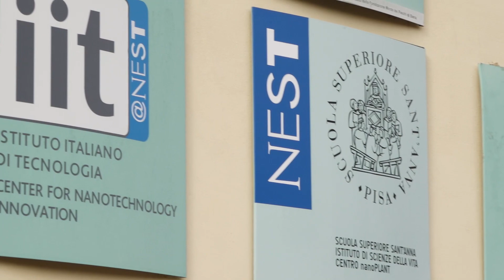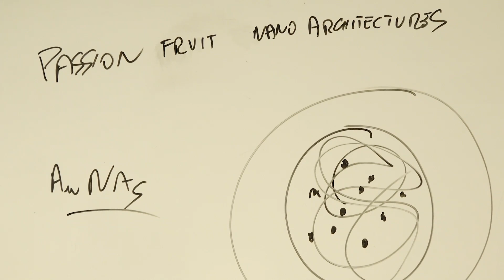La passione che trasforma l’oro in un’arma contro il cancro - Valerio Voliani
È l’elemento nobile per eccellenza e per le sue caratteristiche, fin dalla notte dei tempi, è stato scelto per realizzare gli oggetti più preziosi.

L’oro è brillante, luminoso ma, soprattutto, mantiene queste caratteristiche nel tempo.

Tuttavia, quando è ridotto a dimensioni piccolissime, di milionesimi di millimetro, l’oro presenta caratteristiche fisiche inaspettate: per esempio interagisce in maniera particolare con la luce.

Queste caratteristiche sono oggetto di ricerca scientifica da non più di un secolo, tuttavia erano note già nel Medioevo, tanto che la polvere d’oro veniva usata per dare una particolare colorazione rossa alle vetrate delle cattedrali medievali.

Ora stiamo cercando di sfruttare queste proprietà per combattere il cancro. In particolare i tumori della testa e del collo, un gruppo di neoplasie per cui da decenni i miglioramenti sono scarsi.

Il nostro progetto, sostenuto AIRC, punta a sfruttare una serie di caratteristiche delle nanoparticelle d’oro che le rendono particolarmente promettenti nella lotta ai tumori.

La prima è la loro “affinità” con il cancro: grazie soprattutto alle dimensioni molto piccole, le nanostrutture tendono a essere attratte dalle cellule tumorali che hanno bisogno di molto nutrimento per alimentare la propria crescita tumultuosa. Le particelle si accumulano dunque dentro il tumore risparmiando quasi completamente le cellule sane.

La seconda caratteristica è la particolare interazione con la luce: quando le nanoparticelle d’oro vengono illuminate con una luce rossa, che è particolarmente penetrante per il nostro corpo, le particelle si scaldano fino a danneggiare irreversibilmente le cellule tumorali.

La terza caratteristica è la possibilità di utilizzare le nanoparticelle per trasportare farmaci chemioterapici direttamente nelle cellule tumorali. Ciò potrebbe consentire la messa a punto di trattamenti sinergici che utilizzino sia il riscaldamento sia un approccio farmacologico tradizionale, ma ben più mirato.

Questo approccio può essere inoltre ulteriormente potenziato da una quarta caratteristica: l’oro è un metallo ricco di elettroni, ciò significa che interagisce molto con i raggi X e quindi rende il tessuto tumorale più sensibile alla radioterapia.

Per tutte queste caratteristiche l’utilizzo delle nanoparticelle d’oro potrebbe rappresentare una efficace strategia antitumorale.

Tuttavia, c’è un problema che finora è stato il principale ostacolo al loro impiego. Le nanoparticelle convenzionali sono piccolissime (30-50 milionesimi di millimetro) ma non abbastanza piccole da essere eliminate dall’organismo: dopo aver svolto la loro azione si accumulano indefinitamente negli organi escretori, principalmente nel fegato, dove possono dare tossicità.

Per questa ragione abbiamo creato una struttura particolare che abbiamo chiamato “passion fruit”. Un nome che ci sembrava perfetto sia perché è il risultato della nostra passione per la ricerca, sia perché la sua conformazione ricorda quella del frutto della passione: ha una scorza dura, di vetro, che contiene all’interno semini d’oro di dimensioni molto più piccole di quelle convenzionali, tenuti insieme da speciali polimeri.

Dopo essere stata somministrata, questa struttura raggiunge il tumore. Qui, il guscio biodegradabile si scioglie rilasciando le particelle d’oro e queste, dopo aver assolto alla propria funzione, vengono escrete attraverso i reni.

I primi test sono molto positivi, occorreranno però degli anni prima che si possa arrivare a una sperimentazione negli esseri umani. Siamo comunque ottimisti e convinti che questo approccio possa aprire la strada a trattamenti più efficaci sia contro i tumori di testa e collo, sia contro altre neoplasie.

Valerio Voliani
Nato a Livorno, ho svolto il mio intero percorso universitario a Pisa, alla Scuola Normale Superiore, la più antica scuola di eccellenza italiana. Qui ho conseguito prima la laurea in Chimica e successivamente un dottorato di ricerca (che alla Normale viene definito Perfezionamento) in Biofisica.

Dopo un’esperienza di circa due anni all’Institut de Ciència Molecular (ICMOL) di Valencia (Spagna), sono tornato in Italia, al Center for Nanotechnology Innovation dell’Istituto Italiano di Tecnologia, a Pisa, dove il mio lavoro è sostenuto da un My First AIRC Grant.

Sono papà di Elettra, 7 anni, e Ludovico, quasi 5. Con loro e mia moglie Camilla trascorro la gran parte del mio tempo libero fuori dal laboratorio.